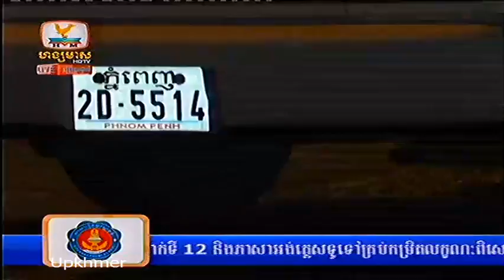Express News from HM HDTV on 4 Nov 2013 Part 5